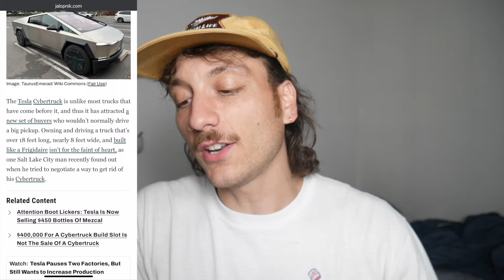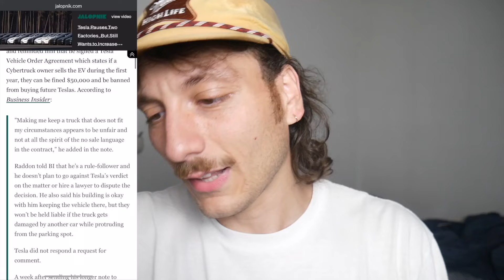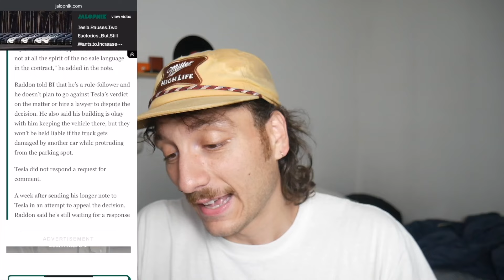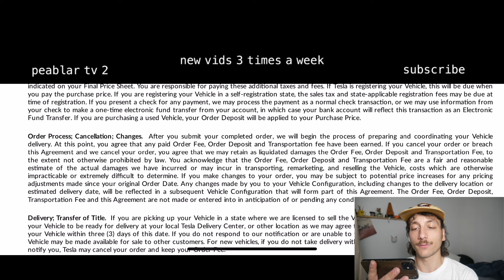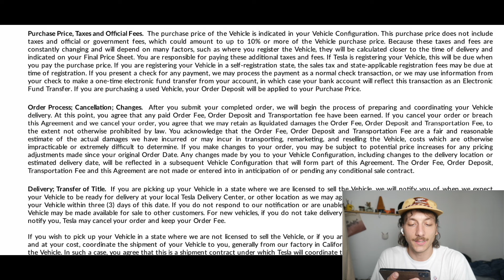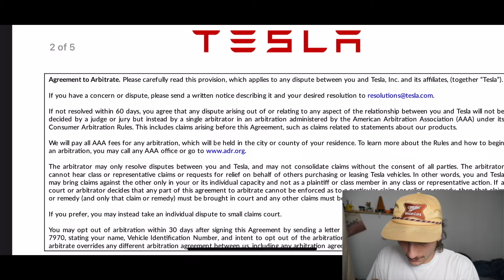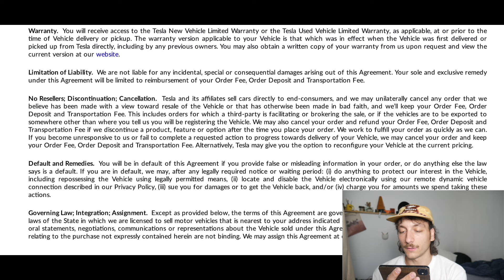tesla threatens customer who doesn't want his cyber truck...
Follow @thepeablar EVERYWHERE!